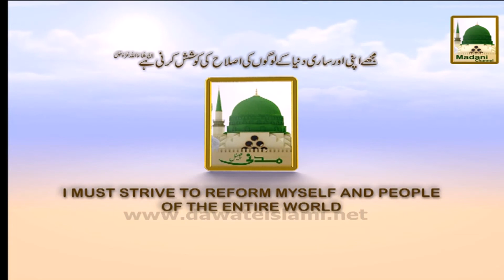Qurbani kay Masail - Qurbani Kay Janwar Main Hissa Dari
Mufti sahib distributed Madani Pearls (Madani Phool) in the